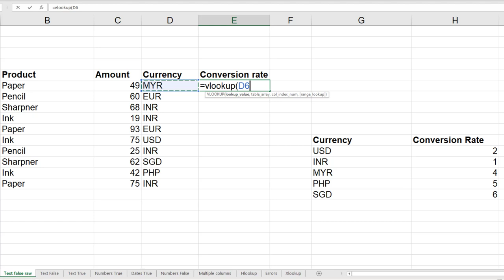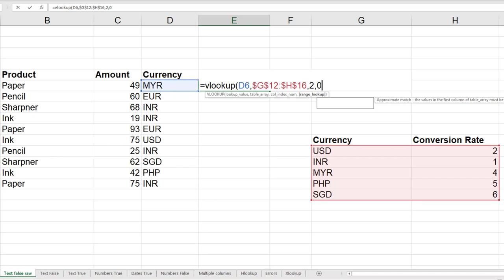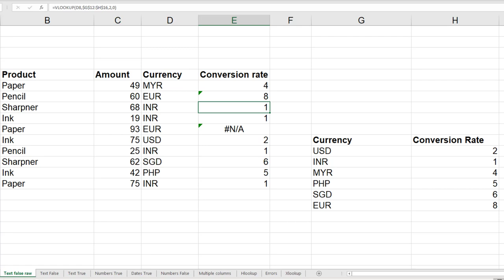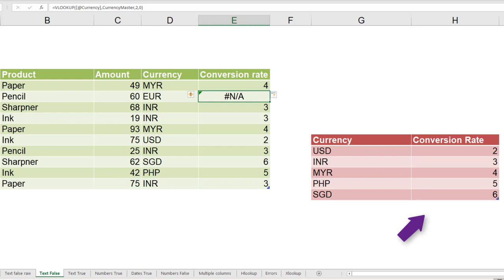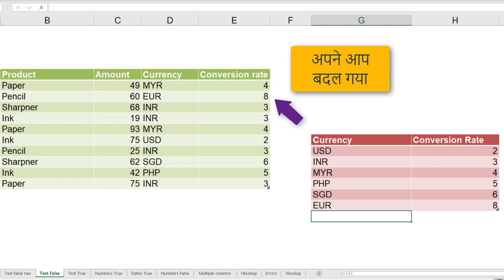एक्सेल VLOOKUP के साथ Tables इस्तेमाल करनेका फायदा समझिये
जानें कि आपको हमेशा VLOOKUP के साथ एक्सेल टेबल्स का उपयोग क्यों करना चाहिए। इससे आप का काम कम हो जायेगा और गलतियां भी नहीं होगी।  टेबल्स के बारे में अधिक जानने के लिए, यह वीडियो देखें